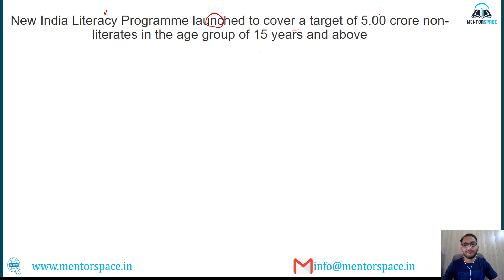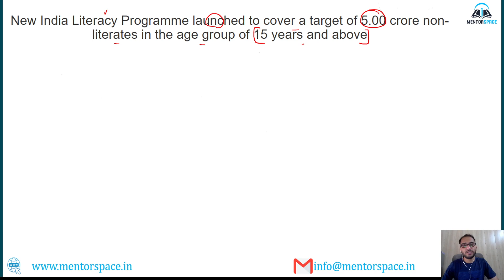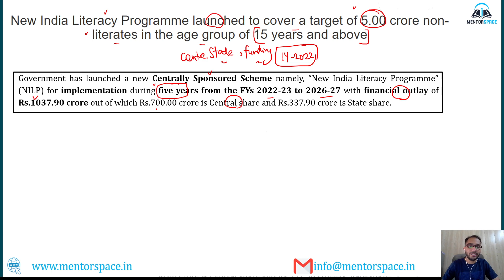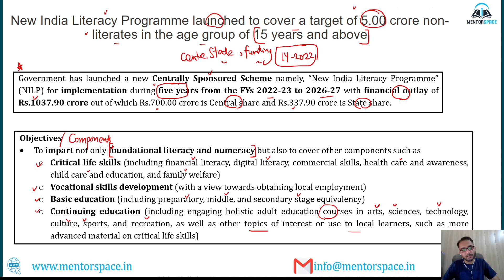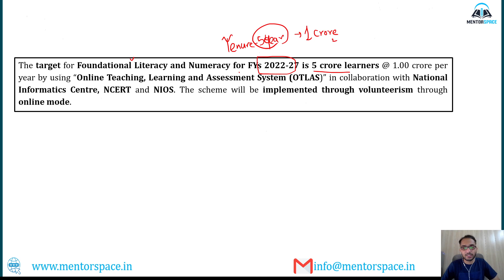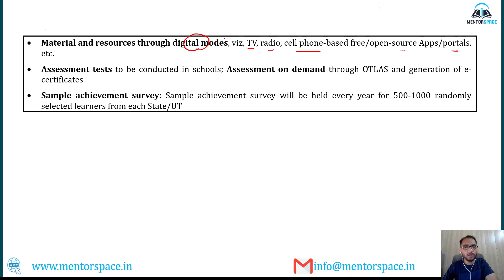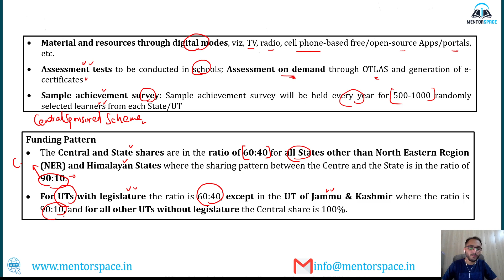New India Literacy Programme | Important Schemes for RBI & NABARD | RBI Grade B 2023 Preparation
RBI Grade B 2023 – Schemes and Reports for RBI Grade B 2023

RBI Grade B 2023 - Current Affairs MCQs Course for RBI Grade B 2023